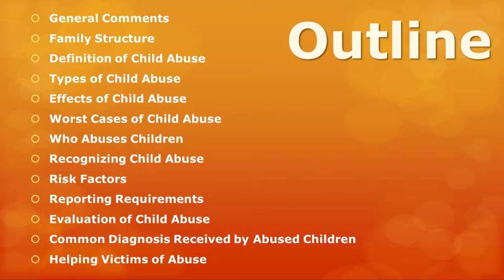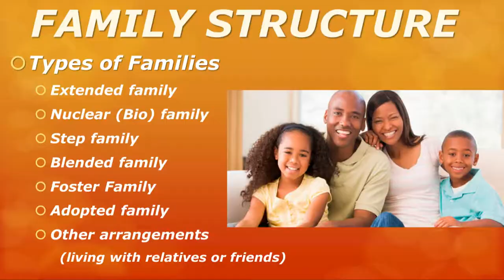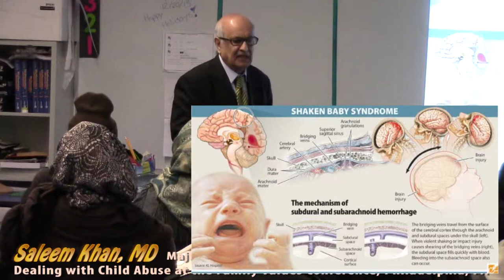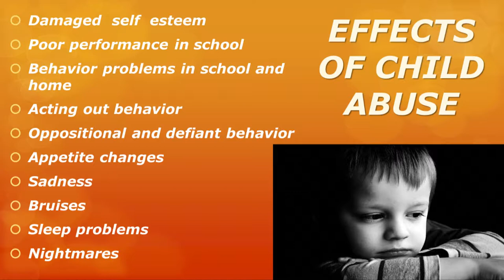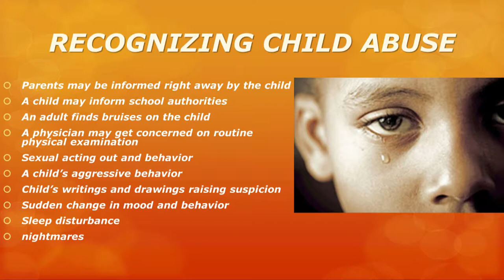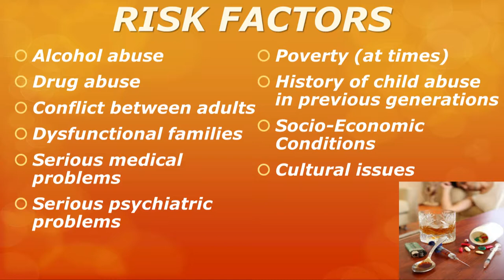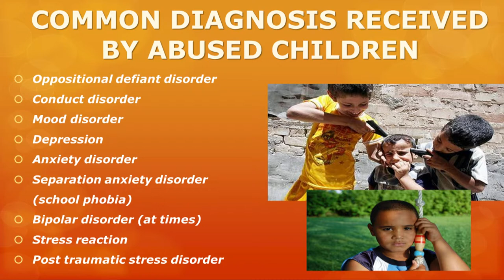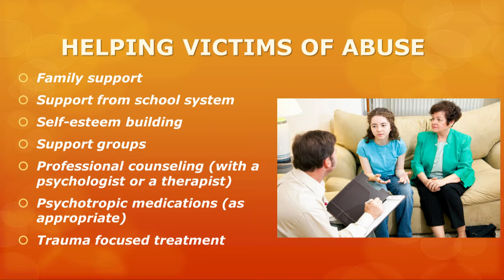Confronting Child Abuse Issues: Saleem Khan, MD, speaking at the Family Values Conference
Family Values Conference was organized by the Majlis Ash-Shura of Philadelphia and Delaware Valley. The purpose of the conference was to assess and service the needs of our families within our own community institutions.

Dr. Saleem A Khan is Clinical Director of Child and Adolescent Psychiatry Services at Rockford Center in Newark, Delaware. He is also serving as the Chief of Psychiatry at Delaware Guidance Services in Wilmington, DE. He has practiced Child and Adolescent Psychiatry in the Delaware Valley area for more than three decades. He has served as the President of Islamic Society of Delaware for two terms and is serving as the senior adviser for Tarbiyah School in Newark Delaware since 2011. He has also been nominated Delaware's Poet Laureate. He has been married for over 40 years with Sabira Khan.